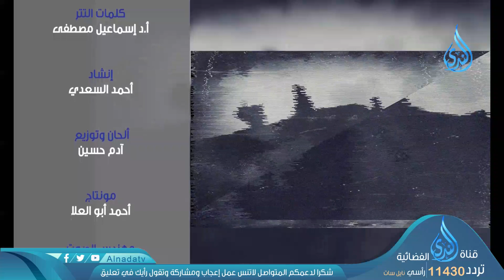8 هـ فتح مكة | ح6| وقائع رمضانية | الشيخ الدكتور أحمد النقيب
8 هـ فتح مكة | ح6|  وقائع رمضانية | الشيخ الدكتور أحمد النقيب